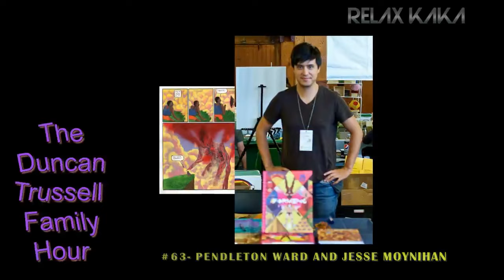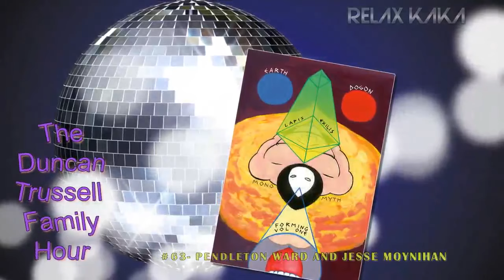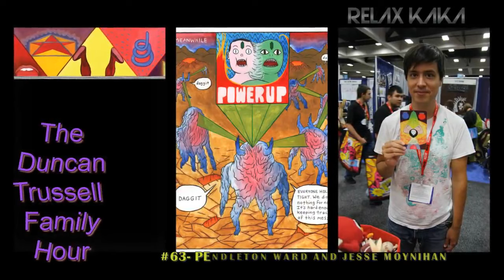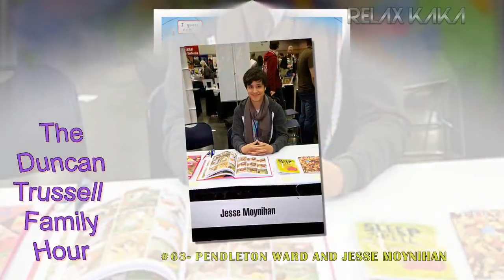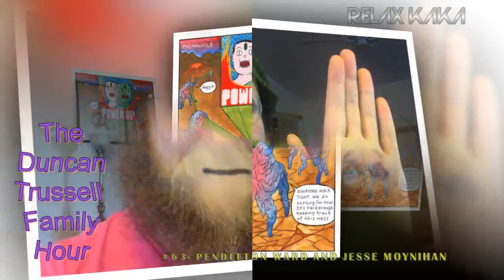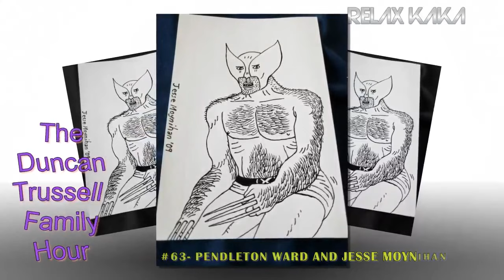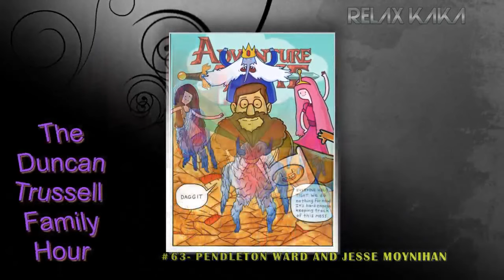DTFH #63 - PENDLETON WARD AND JESSE MOYNIHAN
Pendleton Ward (creator of ADVENTURE TIME) and Jesse Moynihan (Writer-adventure time, creator of FORMING)  Join the DTFH and speak of many wondrous and beautiful things.

A weekly salon-style supershow, where comedian Duncan Trussell and guests explore the outer reaches of the multiverse. And on April 20th 2020, the Duncan Trussell Family Hour podcast will be coming to Netflix in the form of "The Midnight Gospel", created by Duncan Trussell and Pendleton Ward. The adult animated Netflix series is set in a fantastical universe and will use interview clips from the podcast.